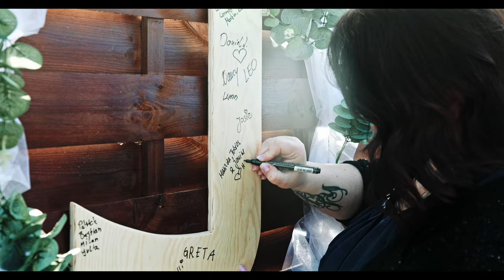Hochzeitsvideo | Janett & Jens | Brandenburg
Die beiden sind ein wahres DreamTeam!😍👫

Willkommen bei Kevin Werth!
Selbstständiger Videograf
KANAL:
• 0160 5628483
MAIL:
Musik lizensiert über Soundstripe
Lied 1: "Alexandria"
(Aaron Sprinkle) - H1WDUDJUOLLMSGBN
Lied 2: "Beautiful"
(Joshua Nichols) - FI03CDDZ3QJH6CPB
Lied 3: "Heir of Elegance"
(Cody Martin) - J6ZUU6POZ8SG0M7Y